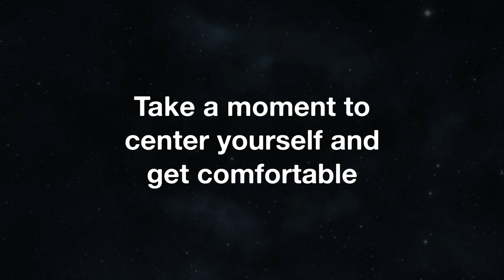When Were You Created As a Soul? | Guided Meditation With 60" Gong | Gongs Unlimited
When were you created as a soul? How did it happen?

The creative impulse, the creative force, "God", the Creator – this creative energy whispered reality into existence all at once, and we are each a reverberation, an echo of that energy. We are the universe creating itself in each moment.

In this healing video and meditation, we explore the creative impulse and the Big Bang. Receive a healing to help you connect with this creative force.